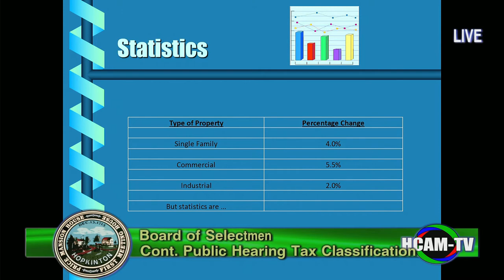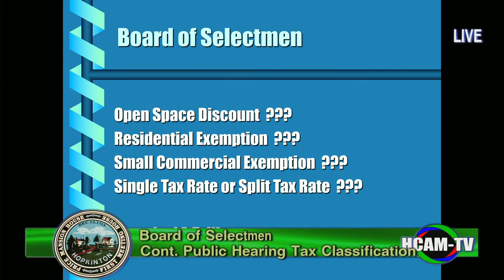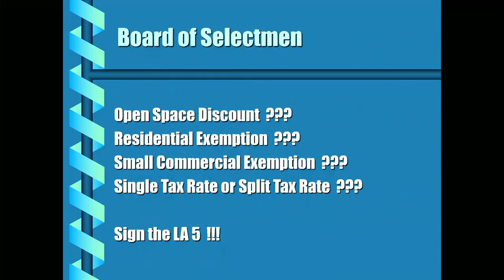Hopkinton Board of Selectmen Meeting - 12/05/2017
Consent Agenda - 0:27:00
Hopkinton Historical District Commission Appointment - 0:27:32
BAA 2018 Boston Marathon Parade Permit - 0:29:30
Continued Posted Public Hearing - Tax Classification Hearing - 0:53:24
2018 Boston Marathon Invitationals Random Distribution - 1:09:00
Annual License Renewals - 1:55:40
Annual Town Meeting Articles - 2:25:00
Board Liaison Reports - 2:27:00
Town Manager's Report - 2:30:25